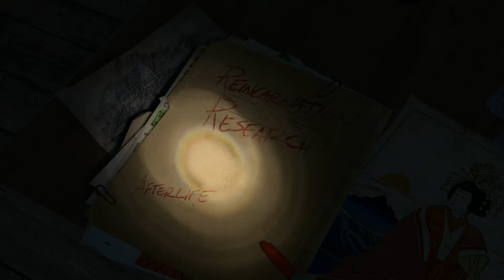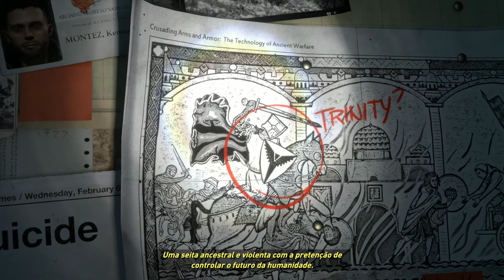RISE OF THE TOMB RAIDER - INÍCIO DO GAMEPLAY, em Português PT-BR!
Vídeo gameplay de Rise of the Tomb Raider, jogo exclusivo de Xbox (Xbox 360 e Xbox One) dublado e legendado em Português PT-BR.

Rise of the Tomb Raider é a sequência de Tomb Raider, reboot / renascimento da franquia que estrela Lara Croft.

Este vídeo é início da série / playthrough / let's play de Rise of the Tomb Raider. Não é um walkthrough / detonado, mas pode ajudar / servir como um guia / tutorial para determinadas partes do jogo.